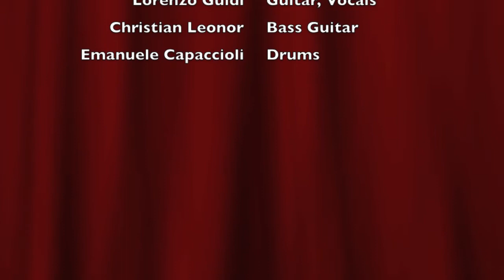Haze@"Festival di Woodstock" Foxy Lady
Secondo Live degli Haze al Tondo di Mercatale per il Festival di Woodstock

Brano eseguito: "Foxy Lady", di Hendrix

Haze:
Lorenzo Guidi: Chitarra elettrica, Voce
Christian Leonor: Basso
Emanuele Capaccioli: Batteria